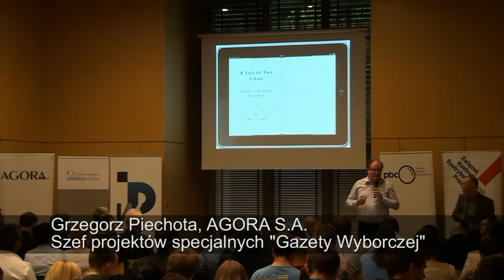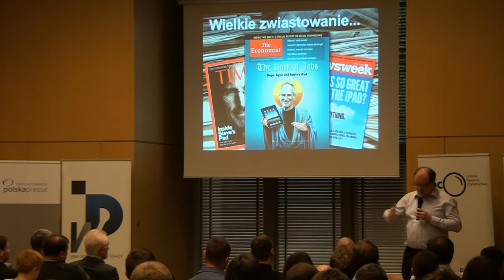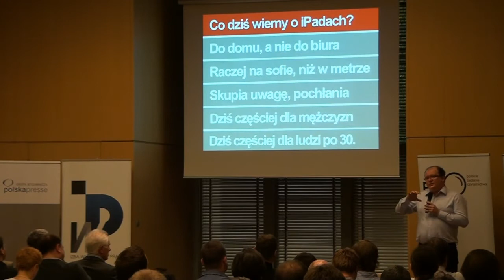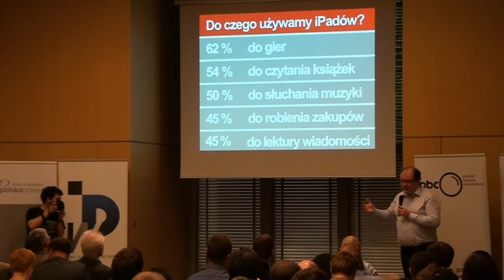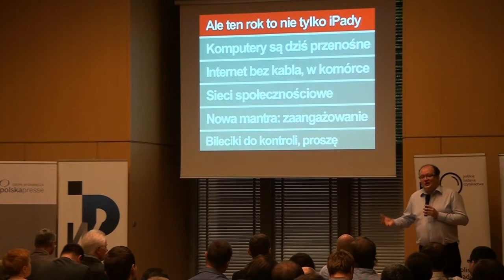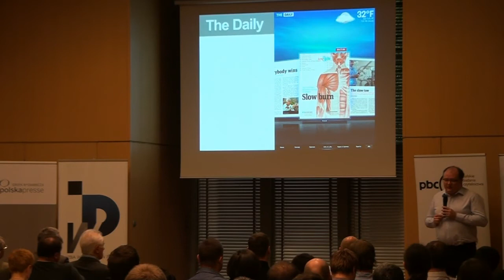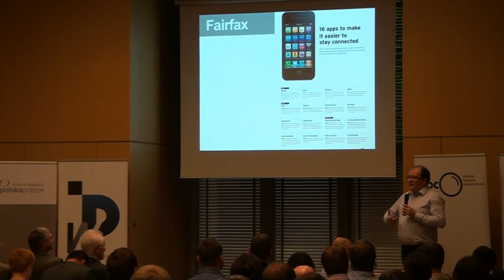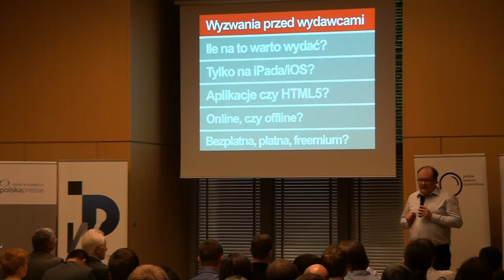Grzegorz Piechota - Tablety, druga fala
Grzegorz Piechota, szef działu projektów specjalnych "Gazety Wyborczej" opowiada na Konferencji Tablety 2011 o tabletach i ich znaczeniu dla wydawców. Konferencję zorganizowały 23 maja 2011 wspólnie wydawnictwa Agora i Polskapresse oraz instytucje IAB i IWP.